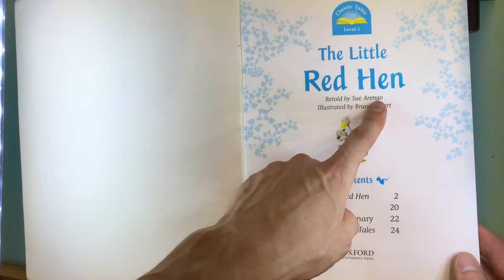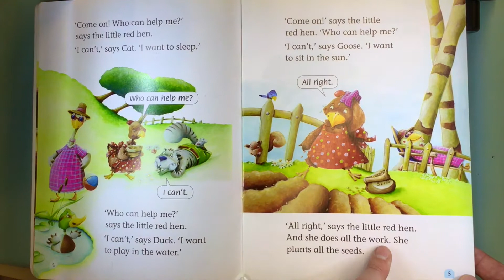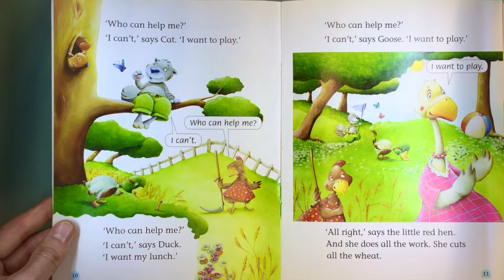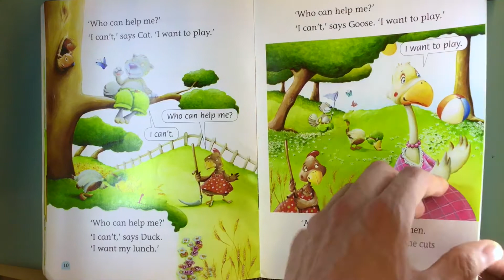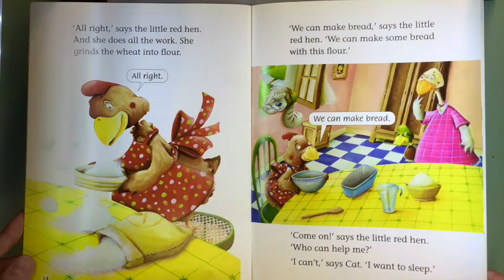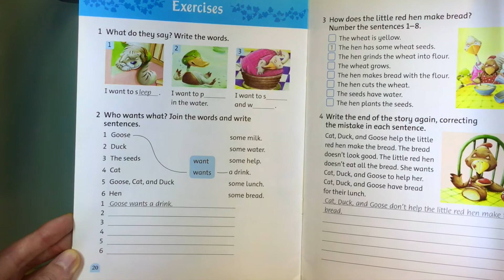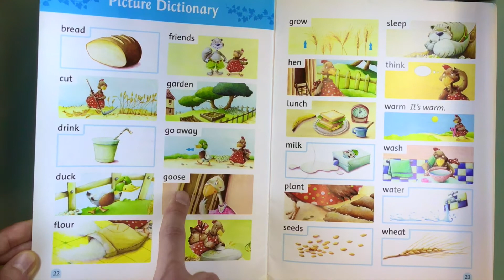The Little Red Hen (Just Reads with Mr Max)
Just Reads: 'The Little Red Hen' - Retold by Sue Arengo, Illustrated by Bruno Robert.

Have Fun and Learn English with Mr Max,
Mr Max Reads,